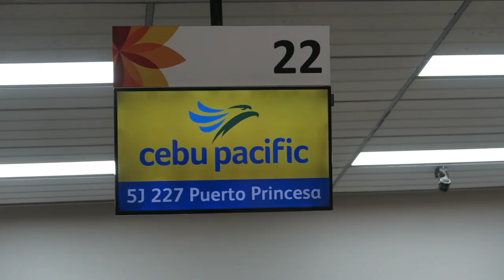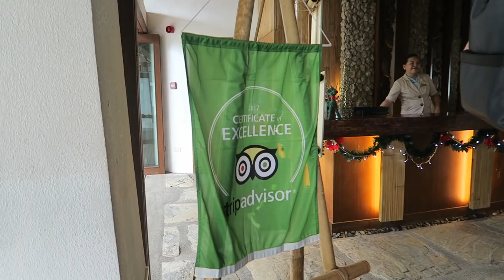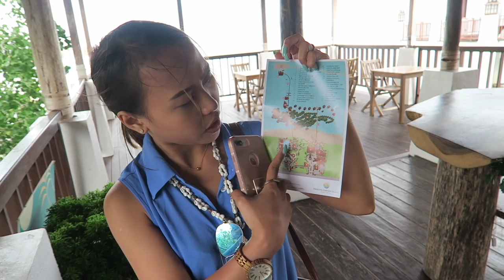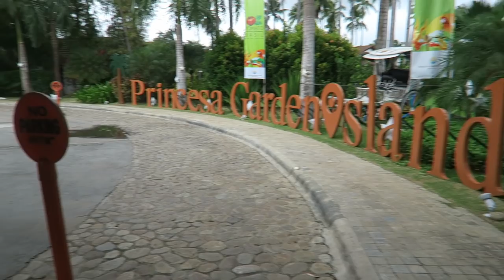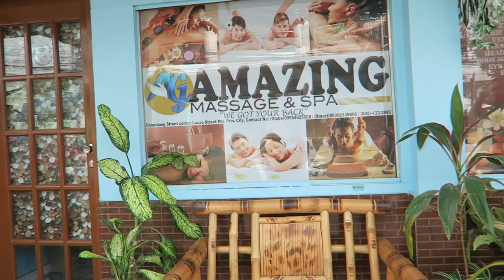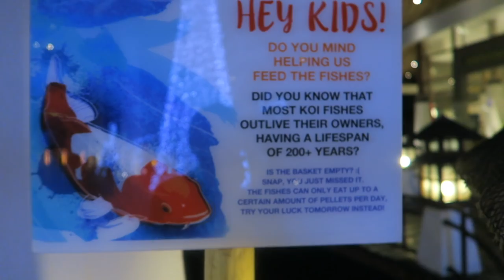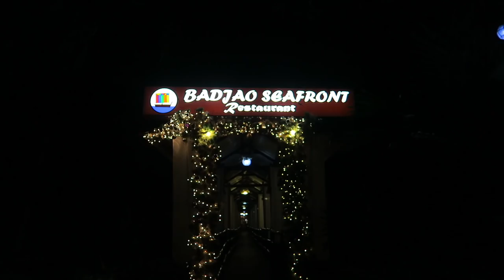PALAWAN VLOG DAY 1 | FIRST TIME KO SA PALAWAN + MAGANDANG RESORT ❤️ | rhazevlogs